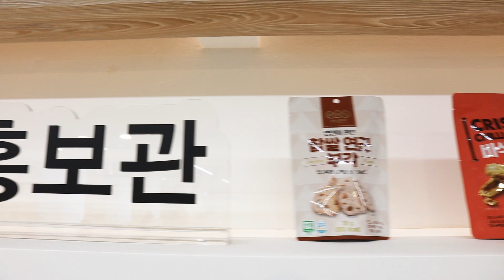오희숙 명인 부각 쿠킹클래스 스케치 BUGAK(CRISPS) Cooking Class Sketch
대한민국 식품명인 제 25호
오희숙 명인 부각 쿠킹클래스 스케치